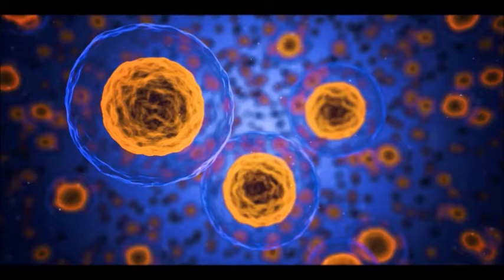Preparing for the formamide experiment.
I am in the process of preparing for the formamide experiment.  I will be attempting to use formamide to create some of the nucleotide bases of RNA. I will be using catalysts as well as UV light in addition to formamide.  I can't wait to see the outcome of this experiment.  It will be reproduced from experiments done earlier this decade.